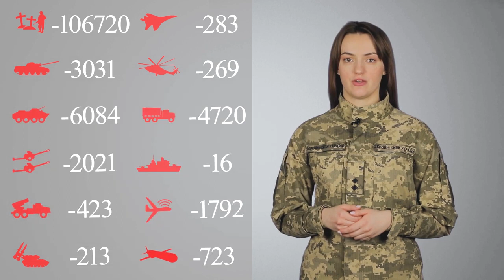Загальні бойові втрати противника з 24.02.22 по 01.01.23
Найбільших втрат противник зазнав на Лиманському та Бахмутському напрямках. / Russian enemy suffered the greatest losses (of the past day) at the Lyman and Bakhmut directions.